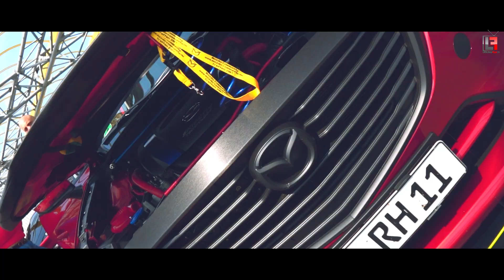IRGENDWO im NIRGENDWO bei "Tief im Osten" 2021 Tuningtreffen Erfurt Selgros AFTERMOVIE